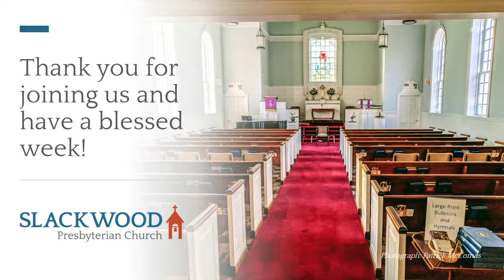Worship on Sunday, July 24, 2022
Music Acknowledgements:

Prologue music: smallchurchmusic.com, recording used by permission.

"Many and Great, O God, Are Thy Works," text: Joseph Renville, 1842 (PD); trans. Philip Frazier, 1929; music: trad. Dakota melody (PD), harm. Emily R. Brink, 1995.
"Somebody's Knocking at Your Door," text & music: African American spiritual (PD); harm. Richard Proulx, 1986.
"Our Father, Which Art in Heaven," text: trad. liturgy (PD), adapt. J. Jefferson Cleveland & Verolga Nix, 1981; music: West Indian folk tune (PD), arr. Carlton R. Young, 1988. Text adapt. Music arr.

"I Need Thee Every Hour," text: Annie S. Hawks, 1872 (PD), refrain Robert Lowry, 1872 (PD); music: Robert Lowry, 1872 (PD).
"Glory Be to the Father (Gloria Patri)," text: trad. liturgy (PD); music: Henry Greatorex, 1851 (PD).
"Praise God from Whom All Blessings Flow (Doxology)," text: Thomas Ken, 1709 (PD); music: Genevan Psalter, 1551 (PD).